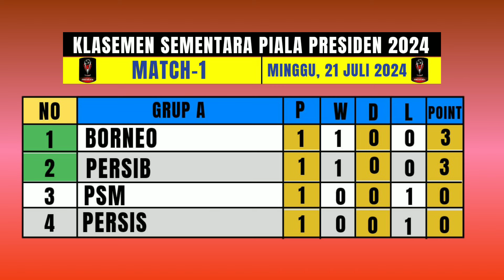🔴 HASIL PIALA PRESIDEN 2024 HARI INI!! Persija vs Madura United (2-1) Klasemen Piala Presiden Terbar